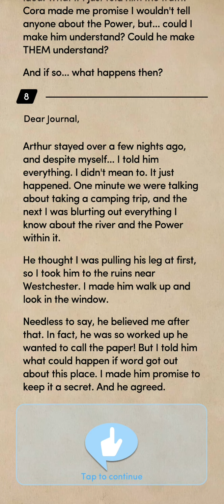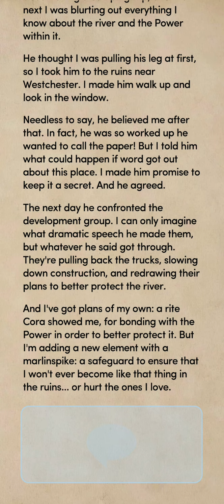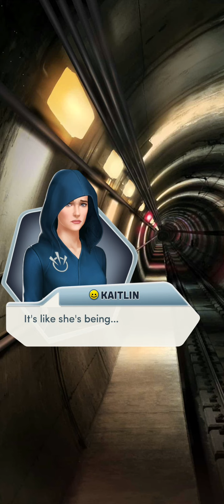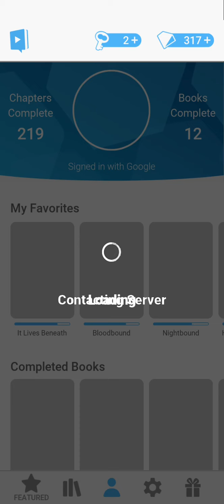it lives beneath episode 13 part 2